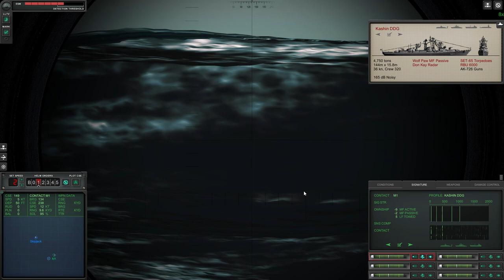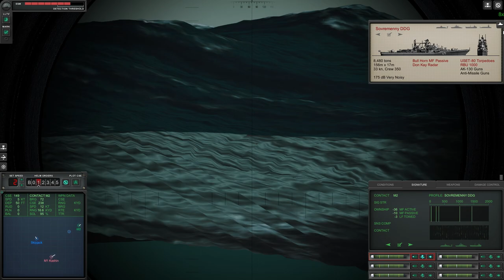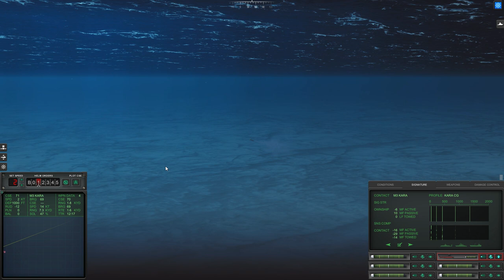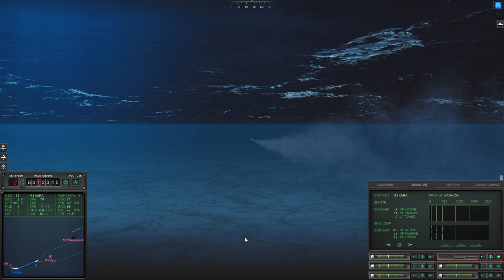Skipjack 1984 | Cold Waters Skipjack 1984 | Playing the 1984 campaign Cold Waters Skipjack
Part 1: I have decided to play an entire 1984 campaign on Cold Waters with the Skipjack class. Skipjacks are the least advanced US submarines with only MK48's and Moss decoys available to them.